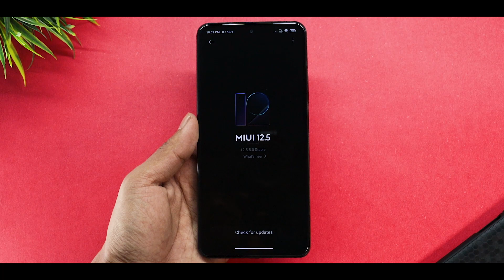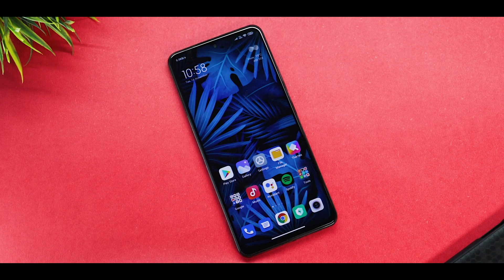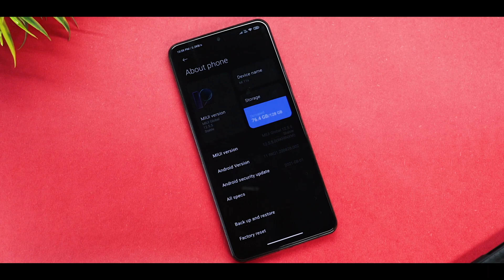No More MIUI 12.5 Enhanced Update For Redmi & POCO DEVICE | MIUI 12.5 Update Suspended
NO More MIUI 12.5 Enhanced OTA Update For Redmi & POCO DEVICE | MIUI 12.5 Enhanced Update Suspended For Some Device

Link -

Related Content

redmi note 10 pro miui 12.5 enhanced
miui 12.5 suspanded
poco f1 miui 12.5 enhanced update suspanded
mi a3 miui 12.5 enhnaced update suspanded